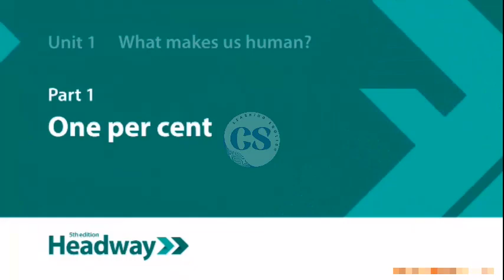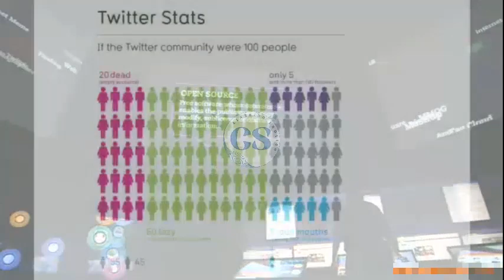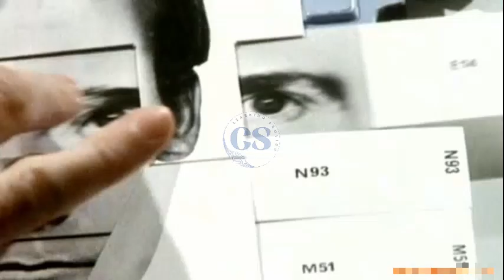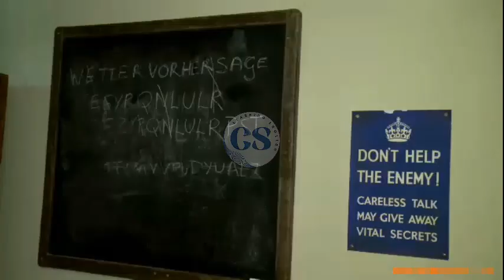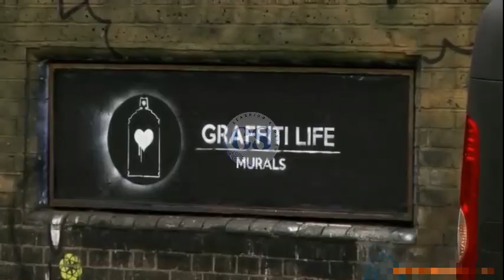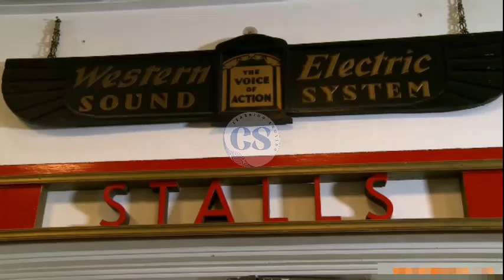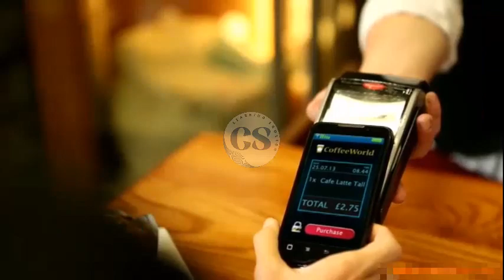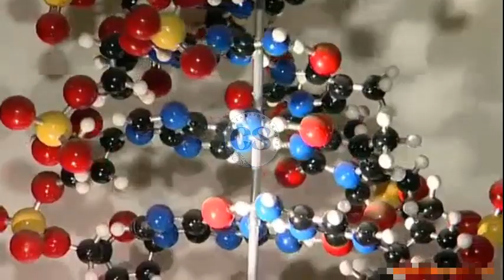Headway Videos: Advanced 5th Edition 1-12 | All Episodes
Watch all episodes of *Headway Videos Advanced 5th Edition 1-12* in one convenient video! Perfect for ESL learners looking to improve their English skills.

00:00:00 Introduction
00:00:10 Unit-01 - What makes us human?
00:08:39 Unit-02 - Behind the scenes
00:17:49 Unit-03 - Information is beautiful
00:25:33 Unit-04 - Eyewitness
00:33:46 Unit-05 - Across cultures
00:46:08 Unit-06 - Bletchley Park
00:55:54 Unit-07 - Graffiti life
01:05:12 Unit-08 - Ruth Shackleton
01:13:35 Unit-09 - Silent film music
01:22:47 Unit-10 - The science of sport
01:31:18 Unit-11 - Survival Skills
01:38:29 Unit-12 - The human genome project
01:47:09 Outro

We are making such material available in an effort to advance our understanding of environmental, political, human rights, economic, democracy, scientific, and social justice issues, etc. we believe this constitutes a ‘fair use’ of any such copyrighted material as provided for in section 107 of the US Copyright Law.